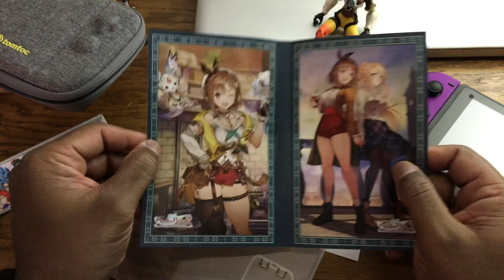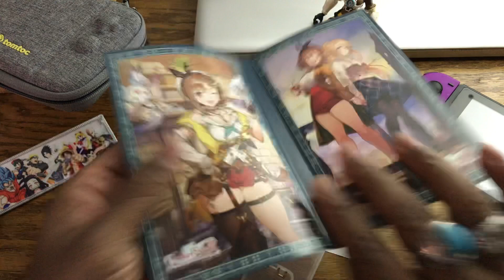Atelier Ryza 2: lost legends & the secret fairy (switch) U.S. ver. Unboxing and handheld gameplay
This the us version atelier Ryza 2. I have not seen u.s. gameplay at the time of this video... so I figured lets do it! The game runs awesome in handheld. I have never played the first game in the series but I am loving this one so far. I hope you enjoy the video peace.